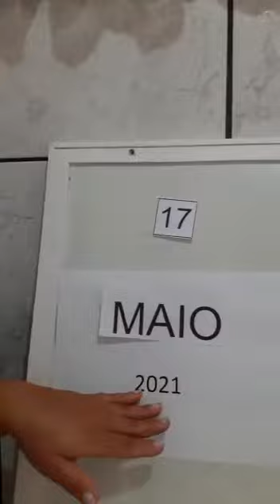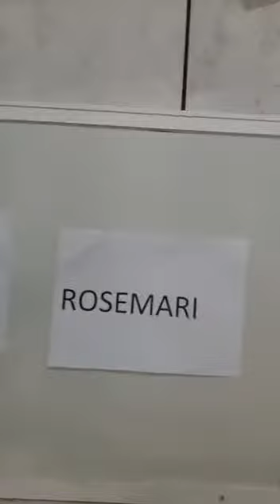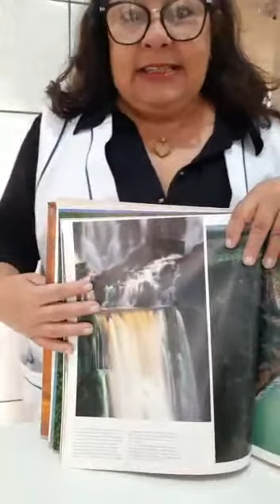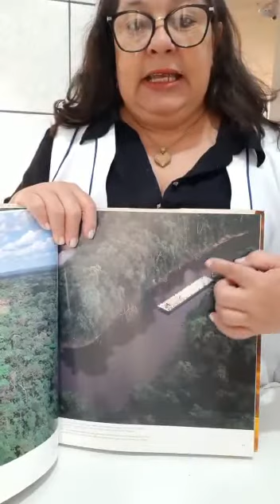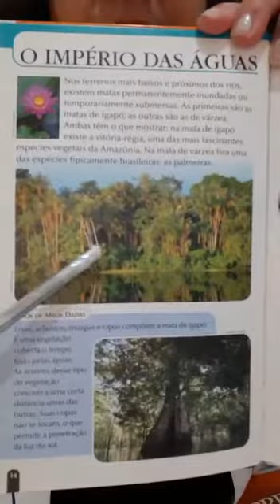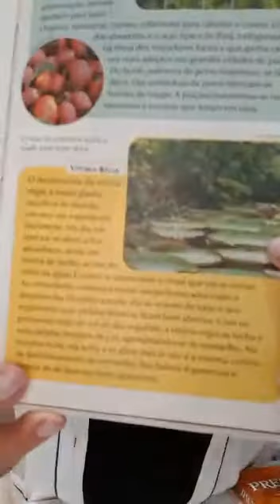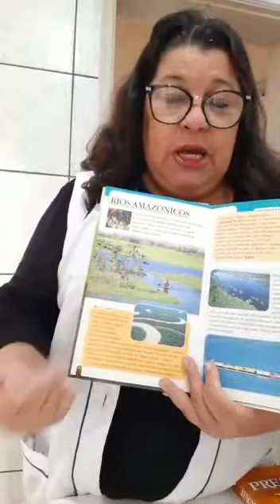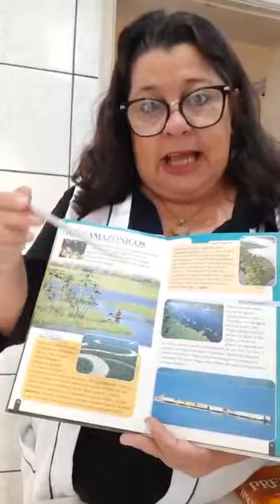PROFESSORA ROSEMARI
17.5 manhã